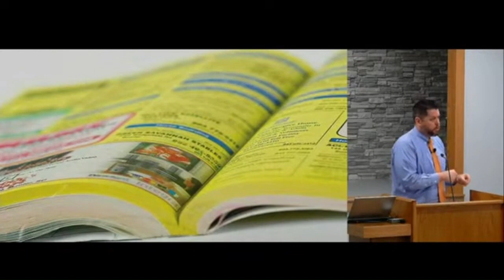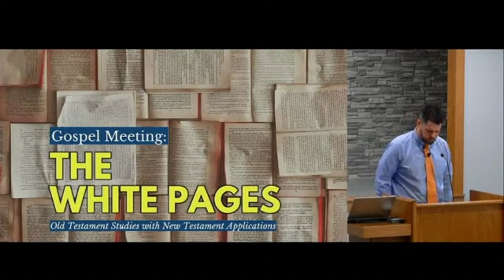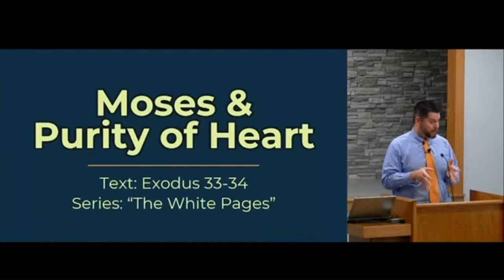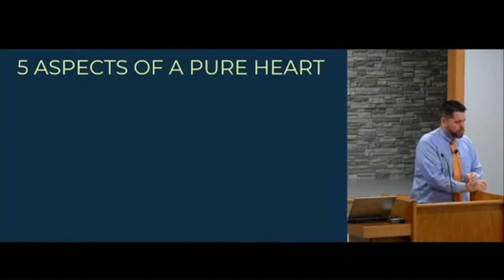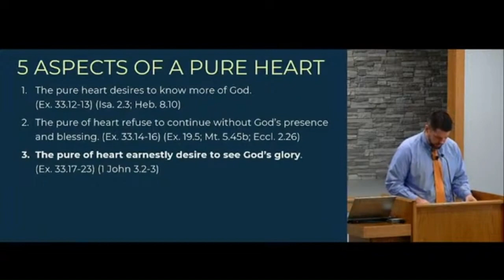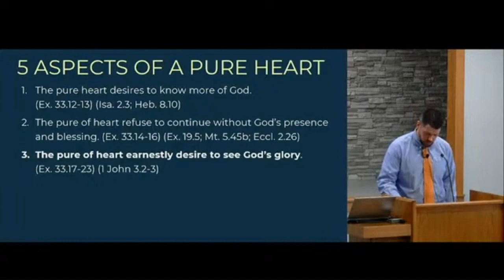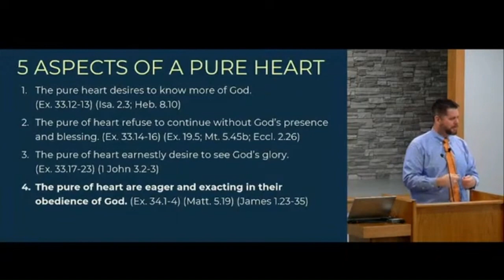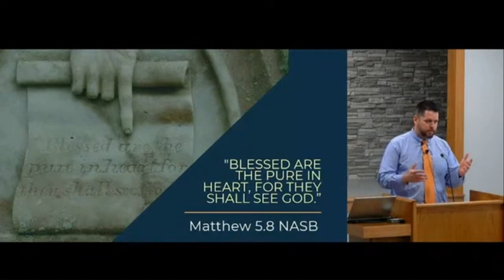Moses & Purity of Heart (Kyle Sanders)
Title: Moses & Purity of Heart
Text: Exodus 33-34
Series: The White Pages
Speaker: Kyle Sanders